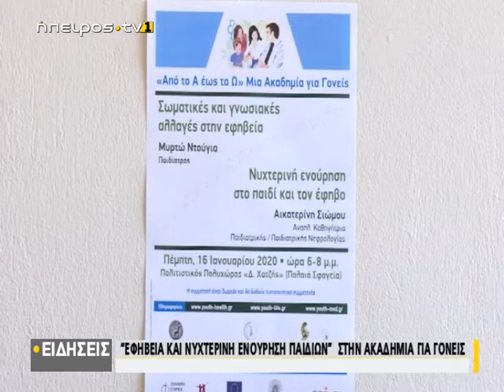"Εφηβεία και νυχτερινή ενούρηση παιδιών" στην Ακαδημία για Γονείς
| "Εφηβεία και νυχτερινή ενούρηση παιδιών" στην Ακαδημία για Γονείς | 15/01/2020